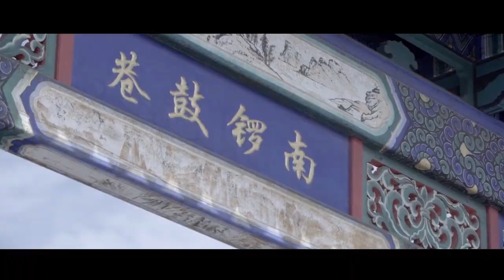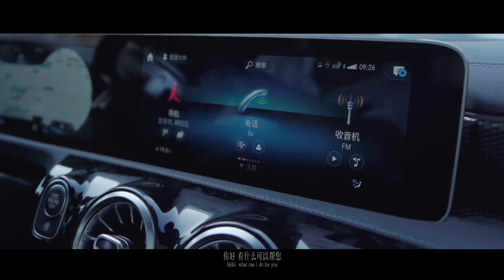LPL无畏出征北京篇 Letme、潘晓婷谈竞技体育感想